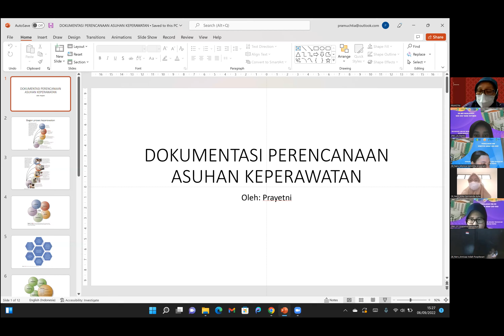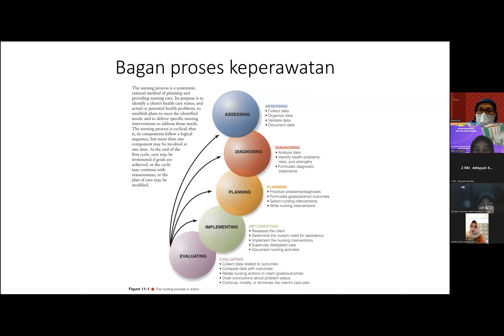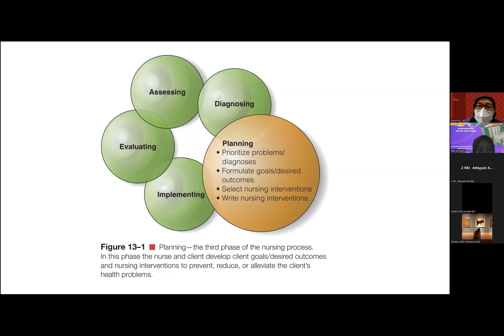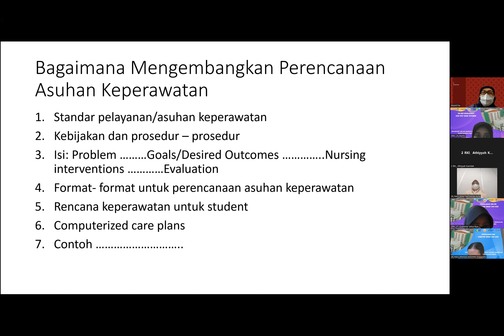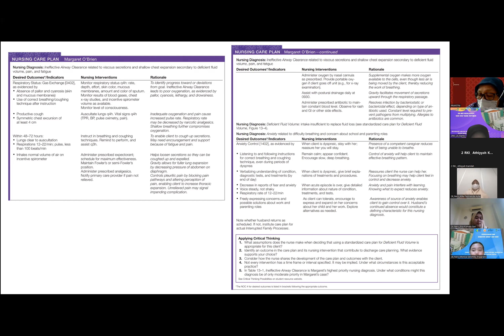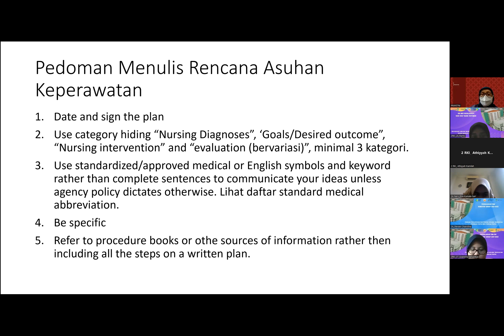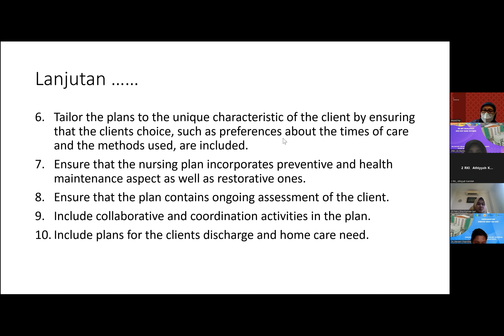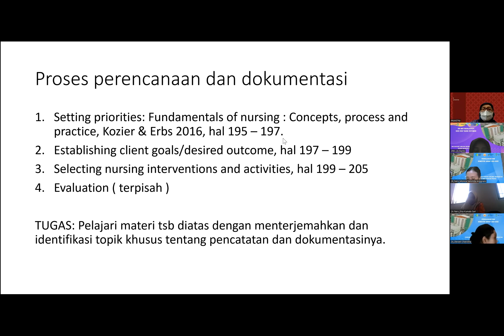Perencanaan Asuhan Keperawatan_060922